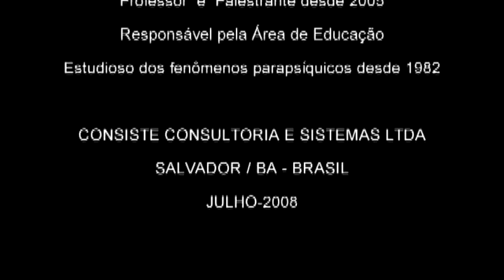Conscienciologia com CARLOS PACHECO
🕗 O LUNCH-in da CONSISTE de hoje apresenta: Carlos Pacheco.

→ Tema: Conscienciologia (ciência que estuda a consciência, o ego ou personalidade de maneira integral)

Você conhece os nossos LUNCH-In?

→ É um evento desenvolvido pela CONSISTE para gerar momentos de aprendizagem coletiva, promover rica troca de conhecimentos e enriquecer a rede de relacionamento.

Aprender com os "acertos" de pessoas especiais que realizam e tem a generosidade de compartilhar sua experiência vida ou assunto que domina com maestria para a equipe CONSISTE e convidados.

  Hoje o convidado foi Humberto dos Santos Filho, que nos trouxe muito conhecimento e variedades com sua  história de vida!